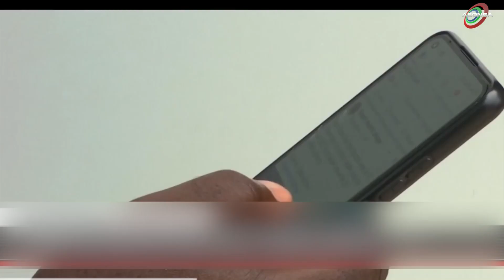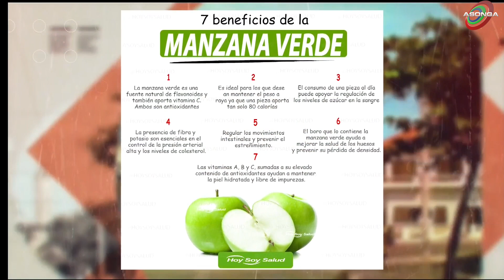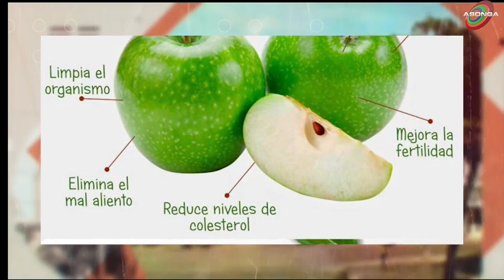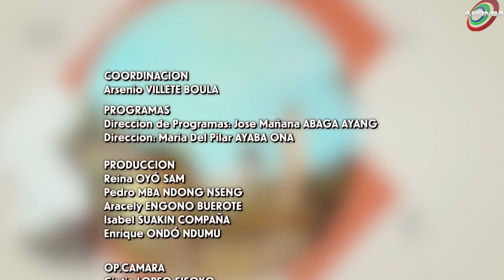BUENOS DÍAS GUINEA 3x131 CUESTIONAMOS LA HIGIENE EN ALGUNOS COLEGIOS DE GUINEA ECUATORIAL